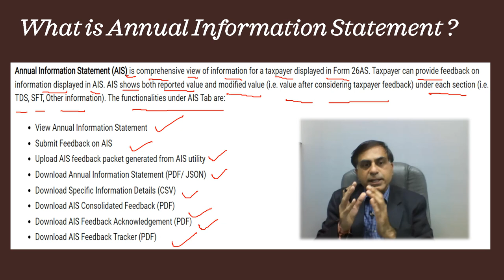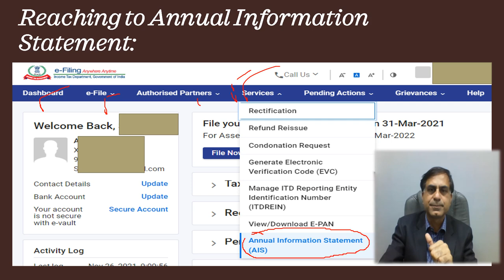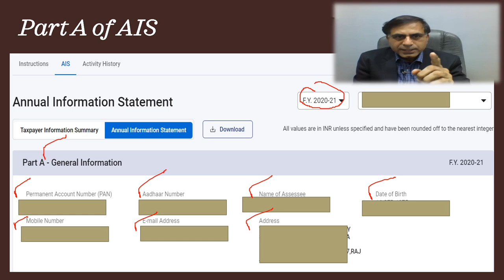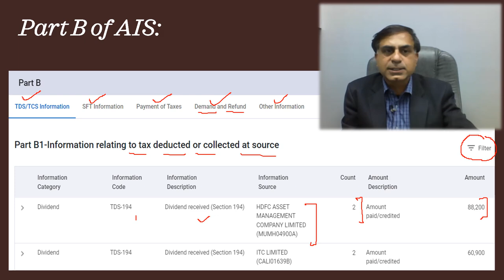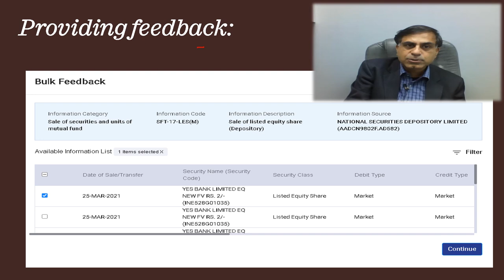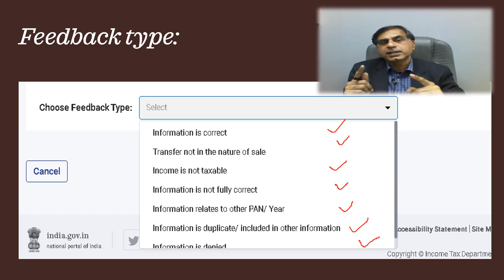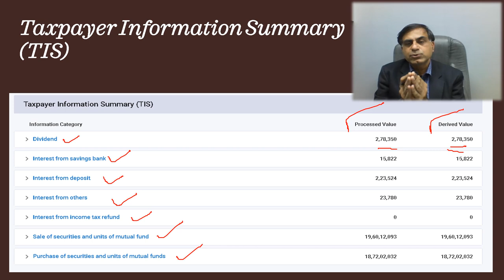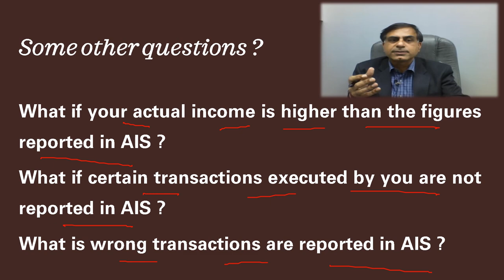What is Annual Information Statement | जानिये एनुअल इनफार्मेशन स्टेटमेंट क्या है ? | CA Anoop Bhatia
. नमस्कार दोस्तों  Annual Information Statement (AIS)  एक अत्यंत महत्वपूर्ण स्रोत है जिससे आप यह जान सकें कि आप से सम्बंधित कौन कौनसे वित्तीय व्यवहार आयकर विभाग की नजर में हैं तथा क्या आपने अपनी आयकर रिटर्न भरते समय इस सन्दर्भ में सही रिपोर्टिंग कर दी है अथवा नहीं।  एक व्यापक परिप्रेक्ष्य में कहूं तो AIS आने वाले समय में 26AS क़े विकल्प क़े रूप में विकसित होगा ।  यह वीडियो आप तक सम्बंधित महत्वपूर्ण प्रश्नों जैसे की   AIS क्या है, टैक्स इनफार्मेशन समरी क्या है, AIS तक कैसे पहुंचना है, AIS में क्या- क्या सूचनाएं आपको मिलेंगी, क्या AIS में दिखाई गई सूचना को संशोधित / मना किया जा सकता है अथवा नहीं एवं ITR फाइलिंग करते समय आप AIS का क्या प्रयोग कर सकते हैं इत्यादि।  आशा करता हूँ आप इस वीडियो को उपयोगी पाएंगे, आपके बहुमूल्य सुझाव एवं प्रश्न सादर आमंत्रित हैं।

Dear Friends, Annual Information Statement i.e. AIS is a very important source for an assessee to know as to which financial transactions pertaining to him are available within the domain of Income Tax Department and accordingly while filing ITR have you considered such transactions or not. In a larger perspective AIS will develop as an improved alternative to form 26AAS in future. This video accordingly will answer you various important questions like what is AIS, what is Tax Information Summary, how to reach to AIS viewing option, which information is available under AIS, whether information available under AIS can be modified or denied and how AIS may be used at the time of filing ITR etc. I hope you will find this video useful and effective. Your precious suggestions and questions are most welcome.